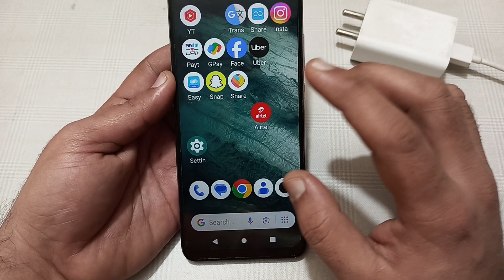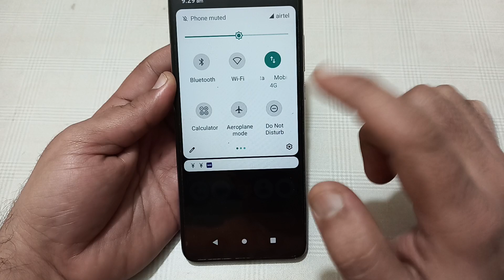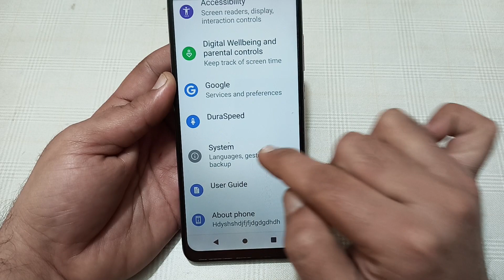how to solve heating problem in Lava storm, Lava storm heating problem solve kaise karen